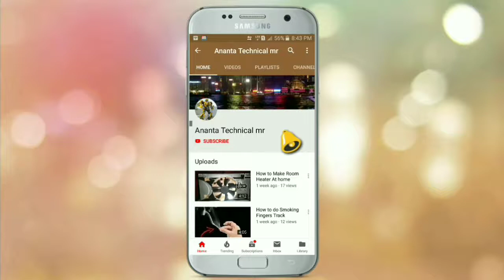Build A Smartphone Projector With A Shoebox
Hi guys it is made light box in home